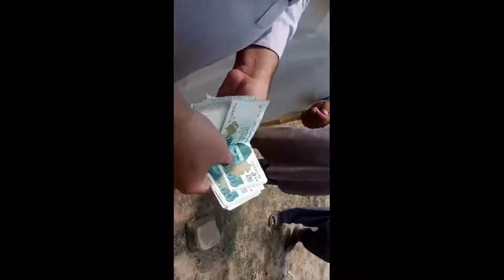Qurbani Ka Bail Lain Ayee Hain Masshallah Beautifull Hai [ Qurbani 2022 ] From vlogs With Shayan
assalamu alaikum
please support and viral and share on face book whats app
allah hafizz